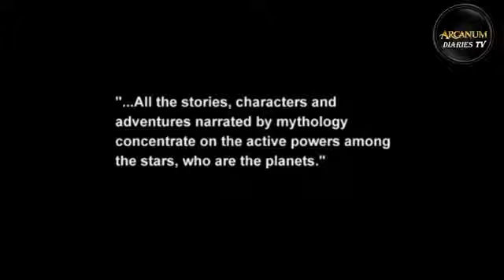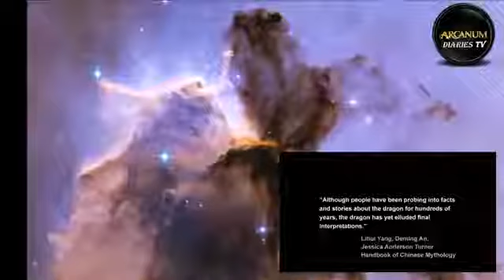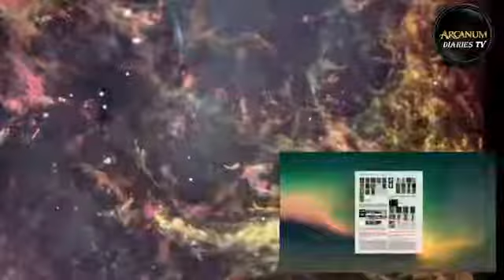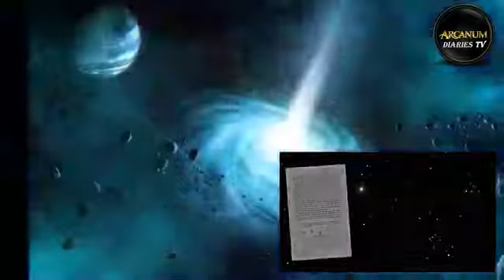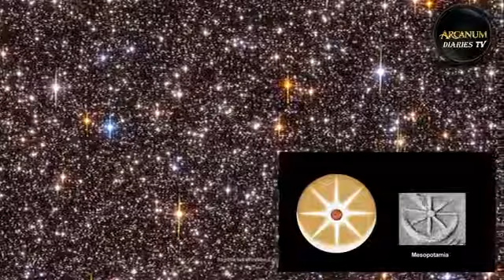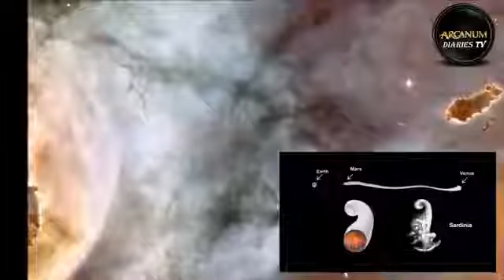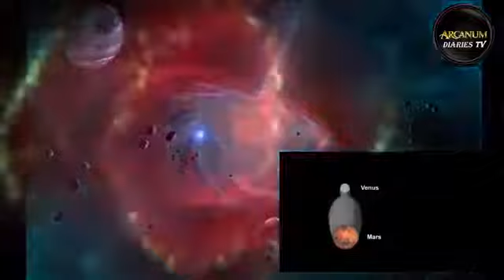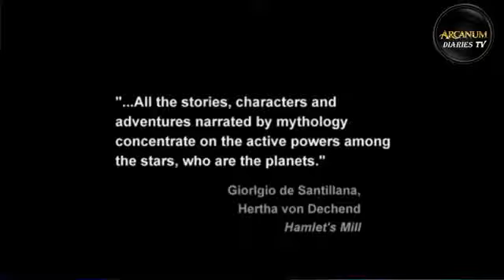SUMERIAN CONCEPT OF SATURN / FEATURE LENGTH DOCUMENTARY HD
Unexplained Mysteries takes us on a quest of weekly paranormal encounters. Theyll be interviews from people who have experienced.

I regret nothing. inb4 this gets flagged.

Gilgamesh, (originally Bilgamesh) is the main character in the Epic of Gilgamesh, an Akkadian poem that is considered the first great work of literature, and in . GILGAMESH HISTORY : ANCIENT.